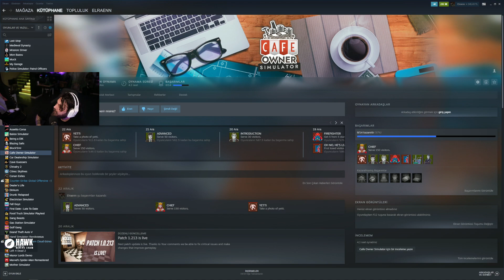server taşıyoruz? l eightborn